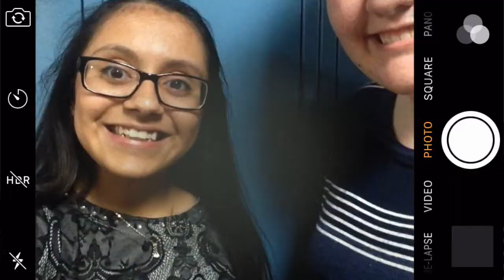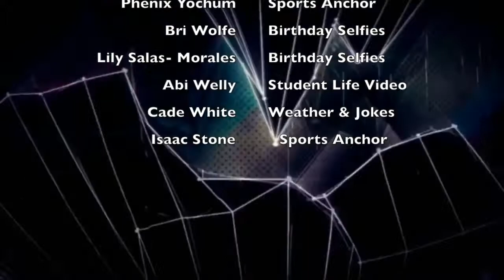HMS News - September 22, 2017